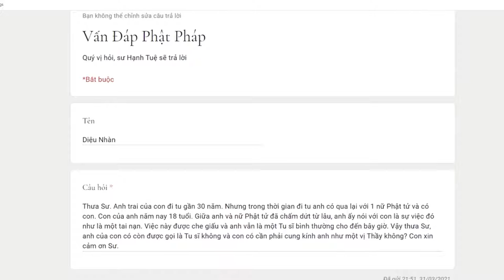383.Tu sĩ quan hệ vợ chồng với người khác giới có còn là người tu nữa không?